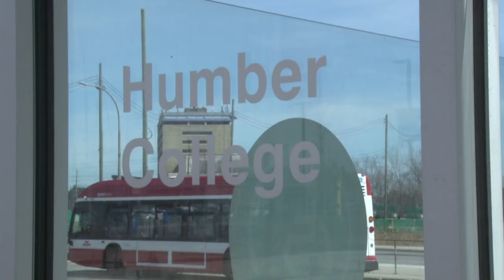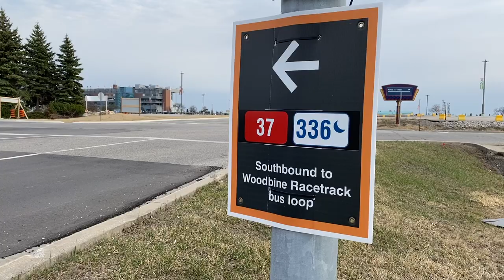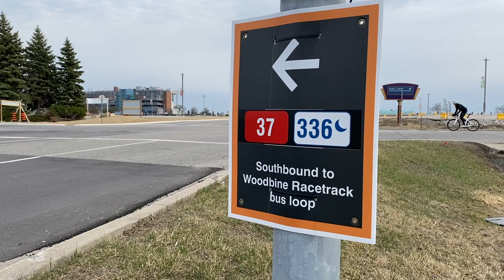Woodbine Transit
Transit changes are on the horizon around the Woodbine properties in North Etobicoke and landscape design students at University of Toronto propose tearing up parking lots. Luke Ettinger reports...

Image Links:
Landscape design proposal done by students studying at University of Toronto